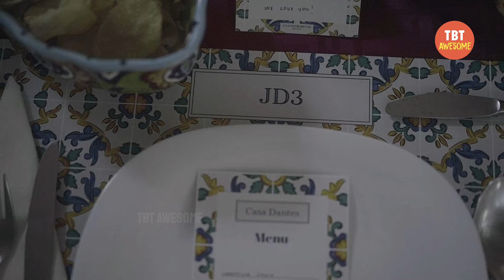Simple Valentines Day Celebration ni MARIAN RIVERA at DINGDONG DANTES, kasama rin si ZIA at SIXTO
Simple Valentines Day Celebration ni MARIAN RIVERA at DINGDONG DANTES
DongYan romantic valentines dinner date

Harry Potter Movies Last Day of Filming 🎬

▪︎LIKE US▪︎
Facebook》 @tbtawesome

Credits: Marian Rivera, Dingdong Dantes